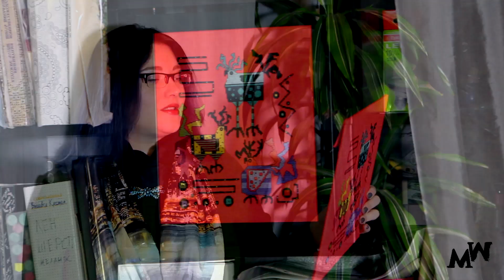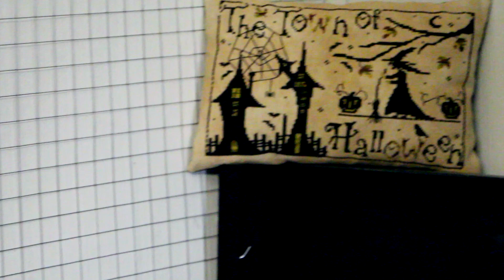ЧТО Я ВЫШИЛА В 2016... нет, 2015 году • ВЫШИВАЛЬНЫЕ ИТОГИ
У меня наступила пора итогов. Пока только вышивальных ) Да, именно за 2015 год. Вы увидите вышивки, о которых уже давно забыли.

Наші КАНАЛИ
💠 Вишивка та книги (укр) - @MassagoWorld
💠 Похудение на Патреон (рус) 💠 ШТАТНАЯ ЖИЗНЬ 🇺🇸 - @massagoUSA
💠 Канал чоловіка - @moveislife

Как стирать, гладить вышивку и формлять вышивку?
ОШИБКИ в вышивке. КАК исправить?

💠 Скидка iHerb для ВСЕХ покупателей и на ВСЕ заказы - MOZ086 - вводите в корзине при каждом заказе на этом сайте
💠 Я снимаю на